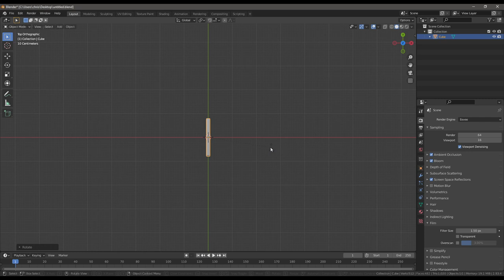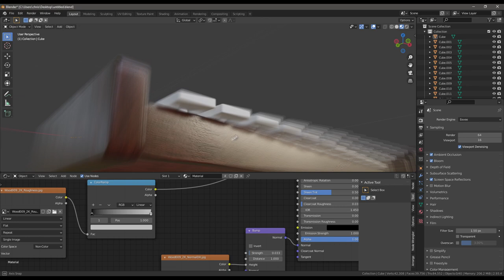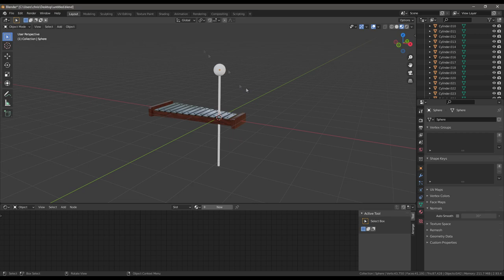Blender Xylophone - Timelapse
I've made a xylophon. And for you a video how i made it in timelapse.